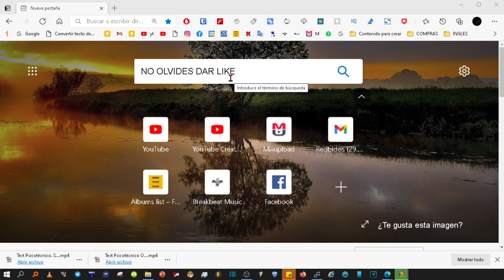Edge Chromium, borrar datos de navegación automáticamente al cerrar o salir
Microsoft Edge Chromium borra el historial de navegación automáticamente, si lo activas cómo indico en el vídeo, cada vez que cierres el navegador. Elimina cada vez que salgas del navegador para salvaguardar tu privacidad.
Ve al cuadro de búsqueda y pega esto.

➡ edge://settings/clearBrowsingDataOnClose

Pulsa Intro.
Y ahí tiene para elegir todo lo que quiera borrar cada vez que cierre el Navegador.
Entre los datos que podemos borrar de forma automatizada se encuentran:

Historial de navegación.
Historial de descargas.
Cookies y otros datos de sitios webs.
Imágenes y archivos en caché.
Contraseñas.
Autocompletar datos de formularios.
Permisos de sitios webs.

Un saludo y Hasta Pronto. Gracias por la visita.